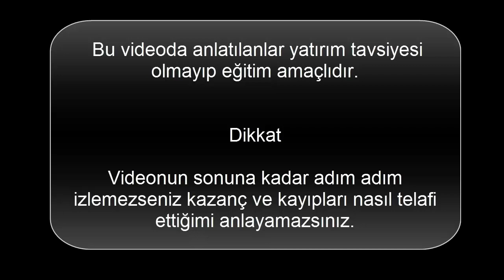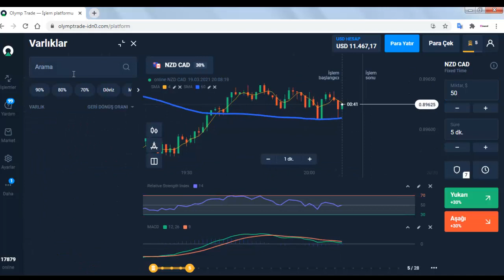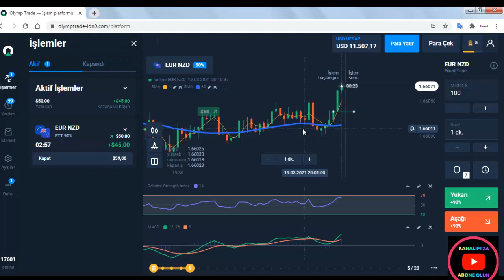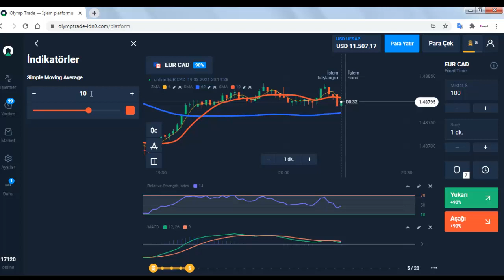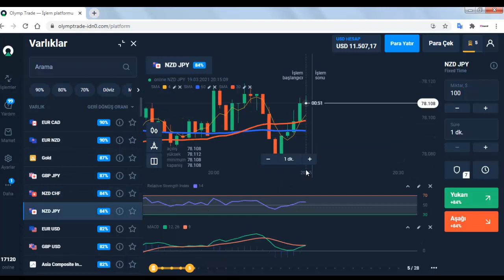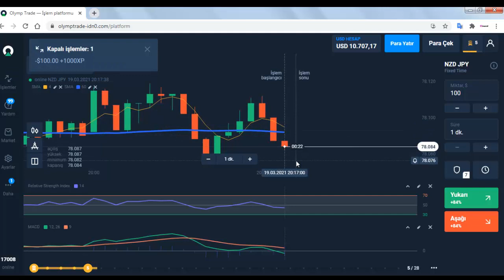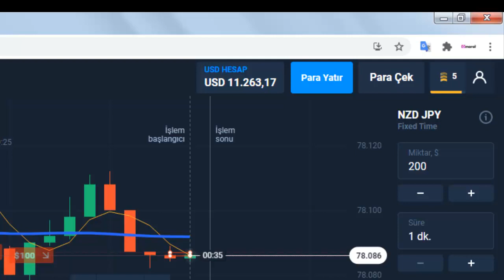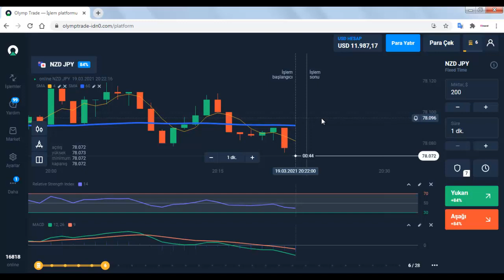500 DOLAR KAZANDIM.BAKIN NASIL?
KRİPTO PARA ALIP SATMAK İÇİN
Güvenilir ,Hızlı Kripto,Bitcoin Alış Satış İçin

ikili opsiyonlar,
ıqoption para kazanamak,
ıqoption demo,
ıqoption trade,
ıqoption sinyal,
ıqoption türkiye,
ıqoptionda para kazanmak mümkün mü,
ıqoption robot,
bitlo,
bitcoin,
altın fiyatları,
olymptrade formülleri,
binomodan para kazanma yöntemleri,
Özgür maral,